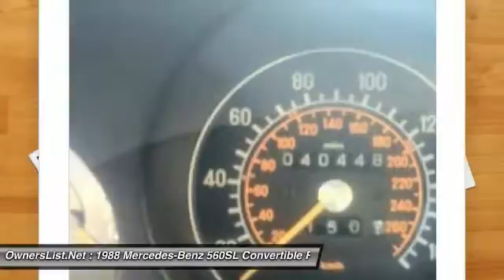1988 Mercedes-Benz 560SL JS189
1988 Mercedes-Benz 560SL 2 Dr Convertible

OwnersList.Net

1988 Mercedes-Benz 560SL For Sale in Pomona, California 91766   This is a nice one owner California car. Here is a 1988 Mercedes-Benz 560SL, powered by a 5.6L V8 engine with an automatic transmission. This Benz has only 42,500 miles and it is always garaged, this is a must see! Do not miss out on this great car and deal!